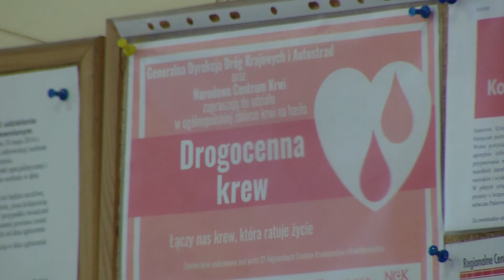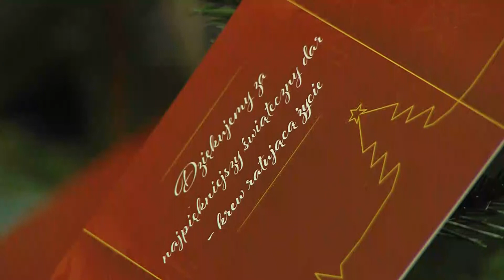Choinki za krew